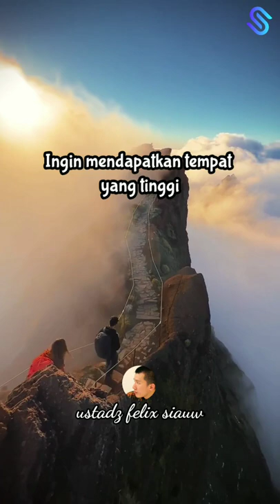Hidup adalah pilihan ‼️ Apapun | Ustadz Felix Siauw